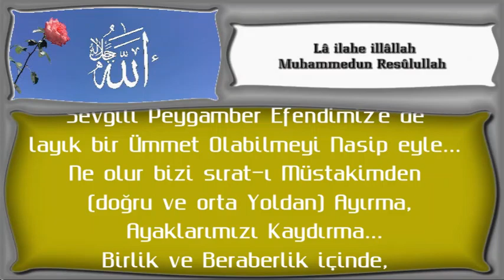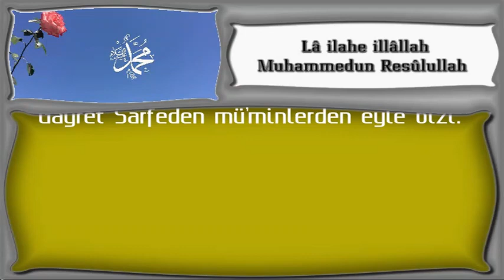Ne olur bizi sırat ı Müstakimden